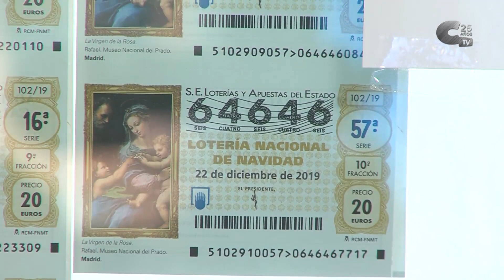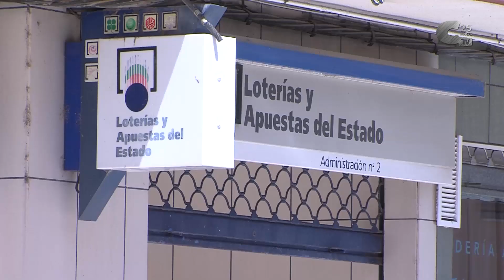Comienza la venta de Lotería de Navidad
Desde el miercoles 10 de julio la Administración de Loterías y Apuestas del Estado de Calamocha ya dispone de Loteria de Navidad